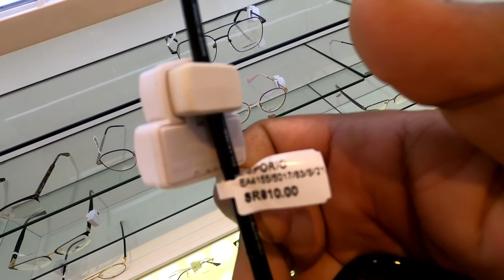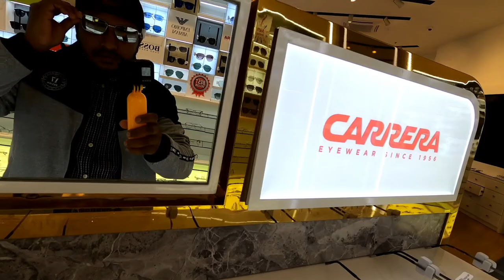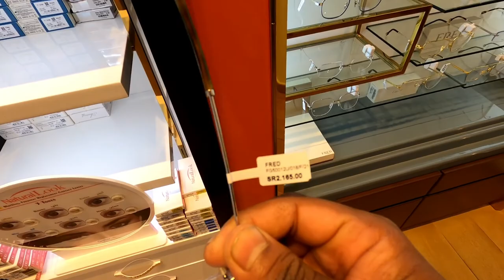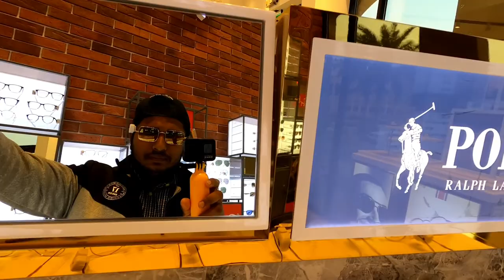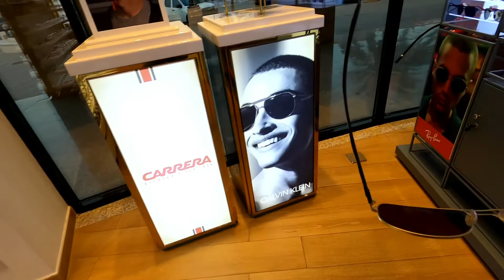HOW EXPENSIVE IS SUNGLASS IN SAUDI ARABIA? 🇸🇦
Hey, I'm a Bangladeshi traveler.  I love to travel.  One day I will travel the world.  InshaAllah.  I will see the world as well as show you.  So I make travel videos.  I just need your support. Everyone pray for me so that I can fly the flag of Bangladesh all over the world. 🌍

Tags,